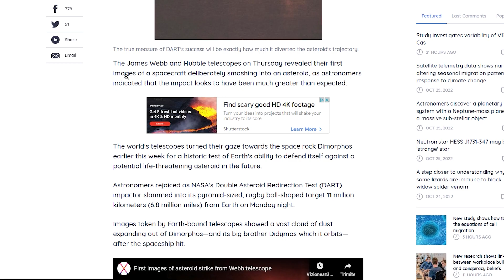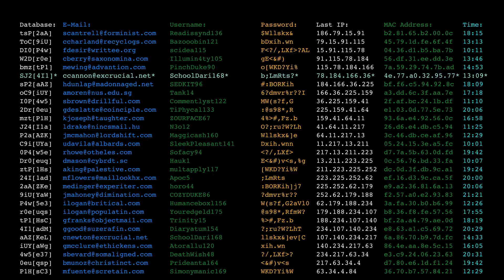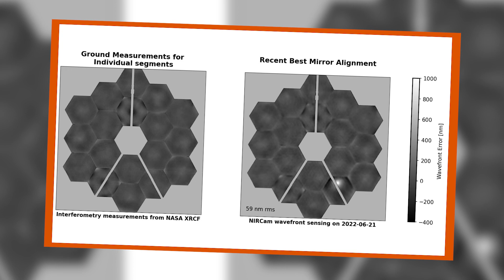James Webb Telescope Just Got Hit By an Unexpected Mysterious Structure!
🚀 For more Space Related Content!

The James Webb Telescope has been out in space, discovering the secrets of our universe and it might solve the mystery of our origin someday. However, it has recently been hit by an object in space and scientists are not just choked but also terrified. The main concern among the scientists obviously was what this object is but now, the results of this crash are also coming up. So, make sure to watch this video till the very end to find out the truth.

The James Webb telescope had a total budget of about 10 billion dollars and it launched back in 2021. Since its launch, it has sent back some of the most complex images of outer space. Some of these images even raised questions about the big bang theory and life on other planets.

But at a time where James Webb is making such profound discoveries, we can’t really afford for the telescope to just get lost in space and never come back. A lot of resources, time and hopes are involved in the making of James Webb and there are a whole lot of studies that are to be done as James Webb moves forward on its course.

However, it all became blurry when James Webb was recently hit by an object in outer space. Now, the telescope is so far away that it would’ve taken several months for scientists to repair it. And if the damage from the hit was overwhelming, there was a chance that the telescope could just drift away from its path and crash on some random planet.

This raised a lot of eyebrows and everyone was concerned when the news of James Webb being hit in space went public. No one really thought that accidents of this sort could happen in space too. But, James Webb was more than 1.6 million kilometres and there really was no way to find out what was gonna happen. So, the astronomers waited for James Webb to send back new data from space. And soon, they had the data unlike what most people thought would happen.